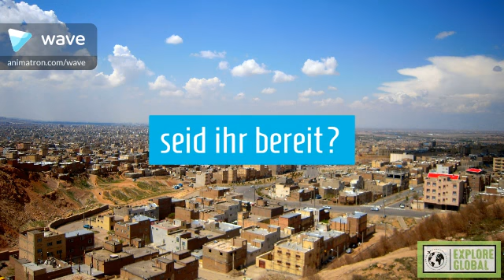Expedtition Zentralasien: Vorderer Orient - Maschhad, Iran | ExploreGlobal.wordpress.com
Teil 2 demnächst. Teil 1 zum Nachlesen